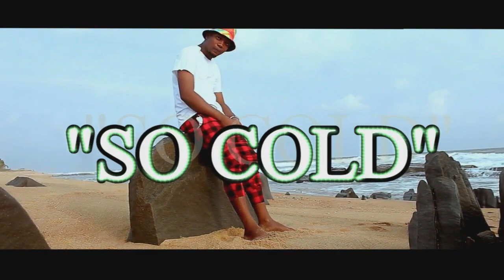Drake King So Cold Official video (YcBM Empire Music)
This Song Is Dedicated To My Late Father Mr Farfini M. Kamara n all those who lost their Daddy's 😢 ( Rip daddy)

ur coments will be highly appreciate 🙏
YcBM Empire Music